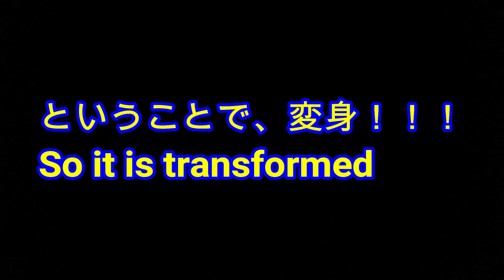髪の毛が少ない娘にウィッグを付けたら悲しい事に。。。双子赤ちゃん生後128日 ふわI covered a daughter with a little hair with a wig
二卵性双子赤ちゃん生後128日　ふわちゃん　周りの子を見るたびに髪の毛少な！！って思う！いつになったら髪の毛結んであげれるんやろ。。。twins baby